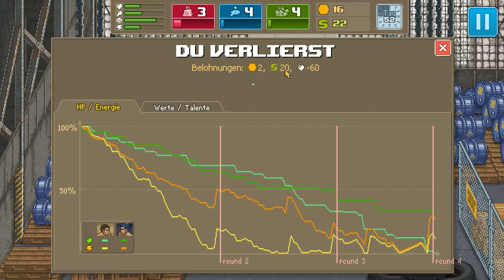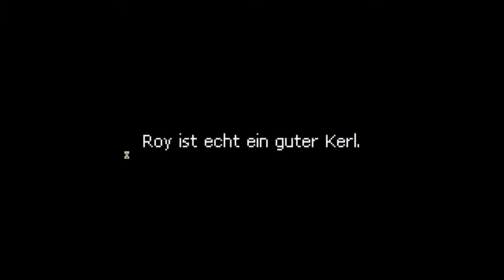Let's Play Punch Club #005 Date meine Schwester (Deutsch/German)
Publisher: tinyBuild